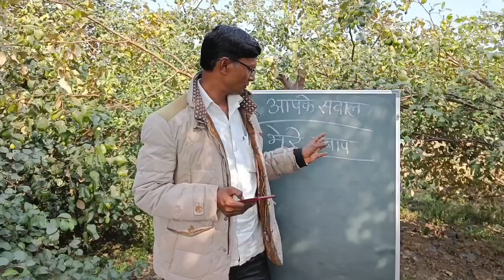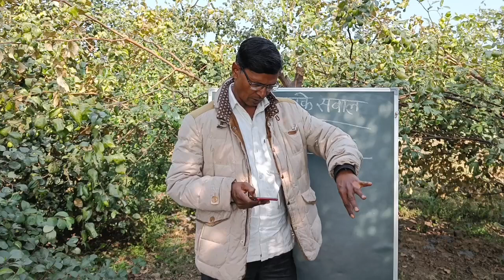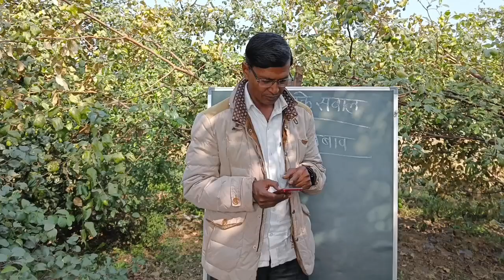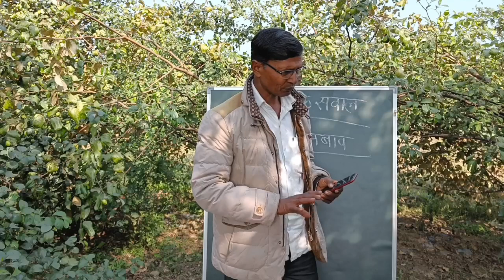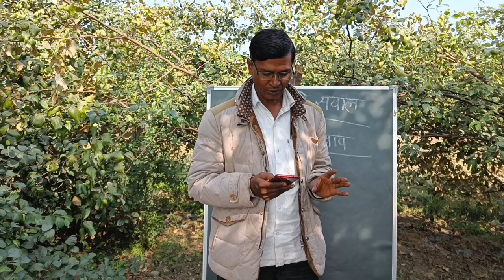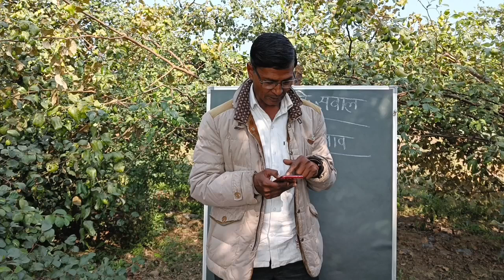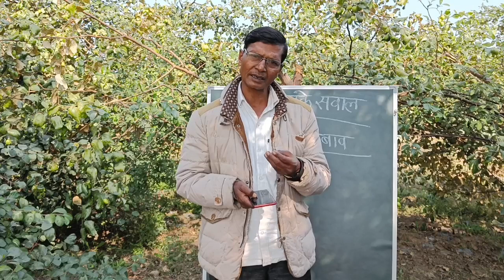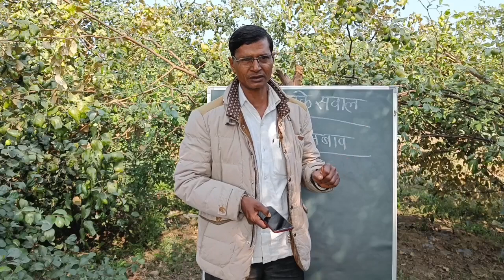and aansar अच्छी खेती करने के लिए महत्वपूर्ण सवाल आपके भी हो सकते हैं काम के ...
महत्वपूर्ण जानकारी।
mitti ki janch